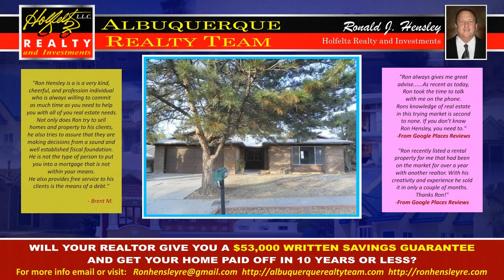Find Real Estate Agents in Albuquerque, NM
Are you ready to sell your house in Albuquerque?